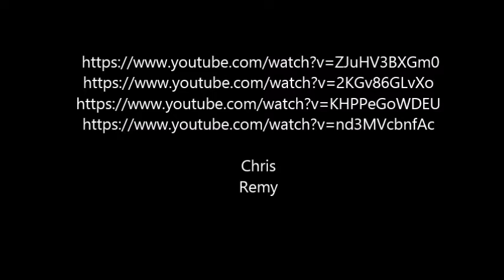My Movie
from chris and jeramey